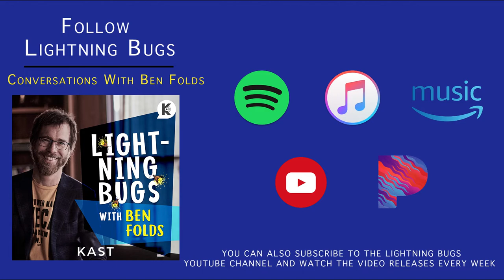Lightning Bugs Songbook #6 - "My Audience" by Ben Folds & Mo Willems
Each week on his podcast "Lightning Bugs: Conversations with Ben Folds," Ben collaborates with his guest to make a song from their podcast conversation.

For this episode, Mo Willems (NY Times Best-selling children’s author, illustrator, animator, and playwright) gave Ben a phrase to see what it sparks in Ben's imagination.

Here's what he came up with...